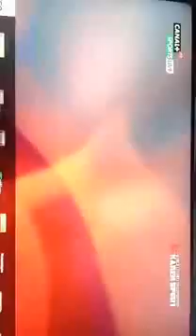Mite Yine မိုက္ရိုင္း(ျမန္မာ) Vs Morn Samet မြန္းဆာမက္(ကေမ ႓ာဒီးယား) WLC8